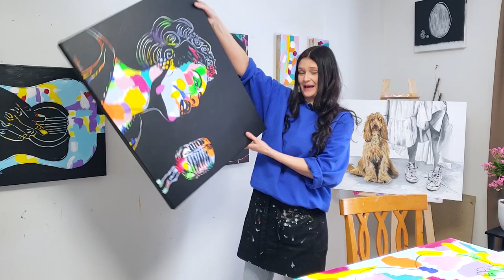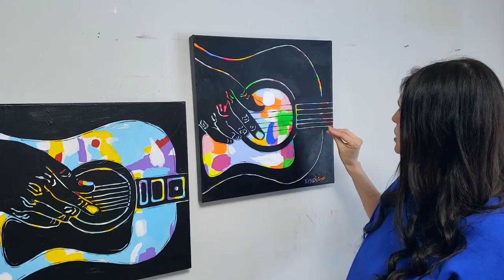I Painted this in Secret 🌱 Cozy Art Vlog 🌸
I created 2 acrylic paintings in this happy colorful aesthetic art style. Hope this cozy art vlog from my studio will inspire you to paint with me. Sending you calm and inspiration! 🎈🧡💛💚💙💜 If you want 1st dibs on the new collection of paintings, join the VIP list